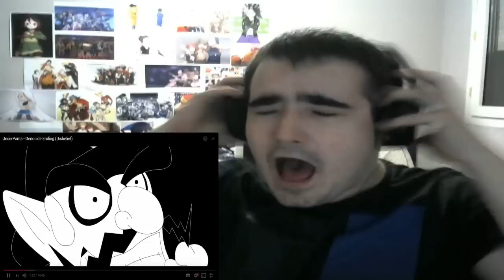UnderPants - Genocide Ending (Disbelief) | Sr Pelo Junior | Shelos1life REACTION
Si ''reacciono'' a un anime/serie animada (steven universe, ladybug, mlp, etc) cualquier serie que no sea ''web serie'' tendré que poner una imagen cubriendo mi reaccion
¿porque?
por copyright, tanto imagen como sonido de una serie te pueden dar tanto contenido como terceros como strikes
¿porque el contador?
porque puede que hay gente que solo quiere ver algunas escenas de mi reaccion asi que por eso pongo ese contador
¿porque no haces-tal-cual-etc?
TODO. ABSOLUTAMENTE TOOOOOODO lo que se te ocurra no funcionara.
-espejos
-sin sonido
-reflejos de gafas
-solo poner escenas en especifico
-difuminado (transparencia)
-Poner solo los subtitulos
-etc
¿pero hay gente que reaciona a tal serie con la imagen?
PUES VES A MIRARLO A EL...
suerte? diferente pais? leyes? o AUN no la han pillado
los strikes no vienen de golpe
pueden tardar dias/meses/años
¿la gracia del video?
ver el video conmigo a la vez
¿donde lo ves/porque no dejas link?
no puedes dejar link te ponen copy = y si no lo digo al inicio
el anime lo veo en jkanime/animeflv/animeyt, si la veo en ingles (si no lo encontrais en esas paginas porque sale primero siempre en ingles)
animepalace.
y la serie. depende cual lo dire al inicio o lo pondre en los comentarios
PD: Porque no lo subes a otras platadormas? facebook ,etc
1 - youtube puede ver el link y por eso dado que ese link te lleva a material protegido por autor (strikearte)
2 - soy un bago

Baneare a todo aquel que haga esto:
1. Insultar (tanto a mi como a otros comentarios)
2. Hacer Spam (para eso esta Twitter)
3. Los que se crean superiores y vengan de listo sin insultar pero menospreciando
4. PONER ''CUANDO EMPIEZA EL VÍDEO''
5. PONER ''DONDE PUEDO VER EL VÍDEO'' (lo pongo en la descripción o lo digo al inicio)
6. ¿PORQUE NO SE VE NADA? ¿SOLO VEO UNA IMAGEN? etc
7. Los que pidan LIKES en sus comentarios